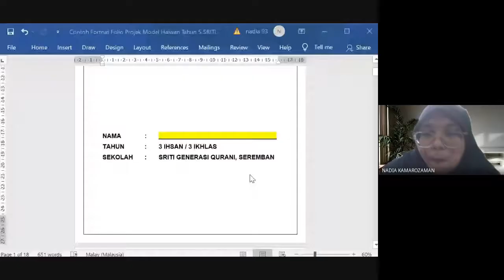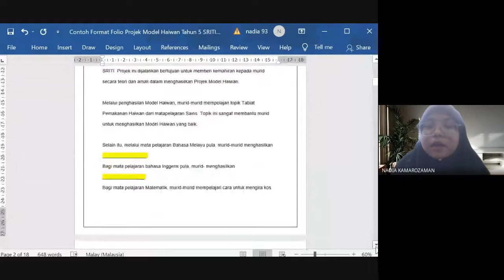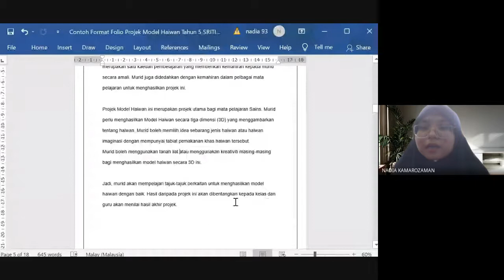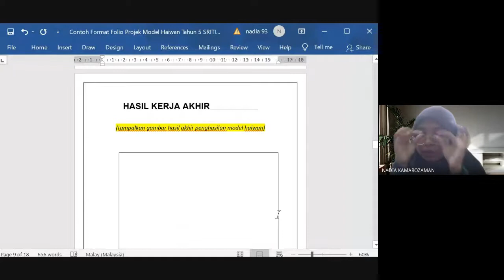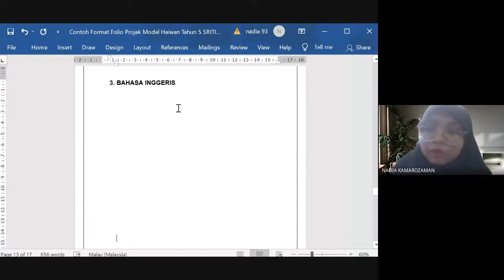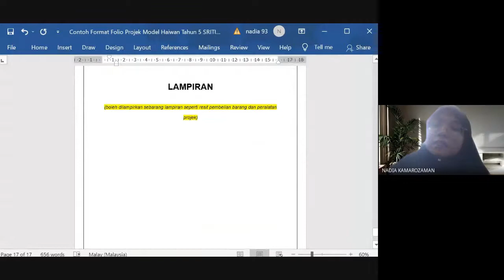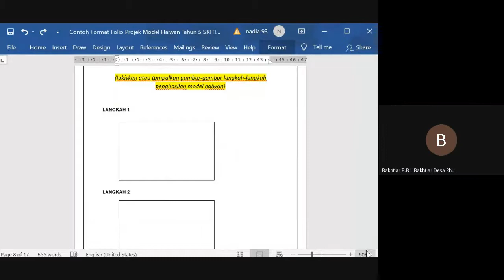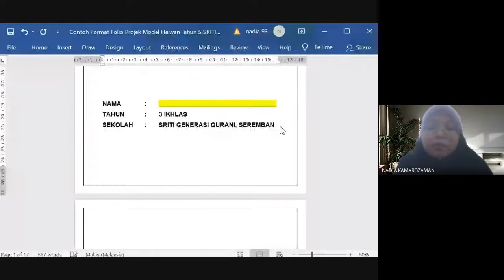PdPR 3.0 Minggu 20- Sains 3Ikhlas: Project Based Learning Fasa 2 (Folio)